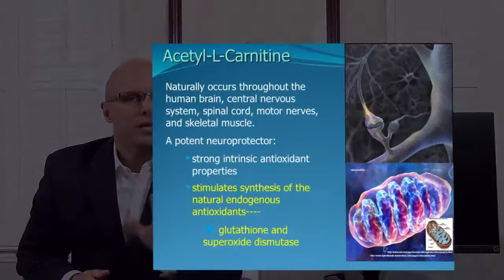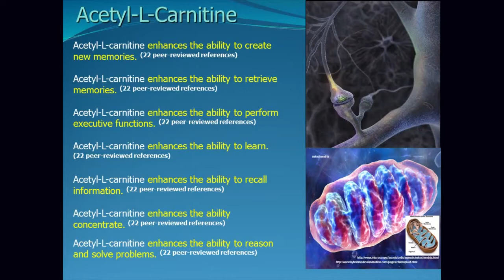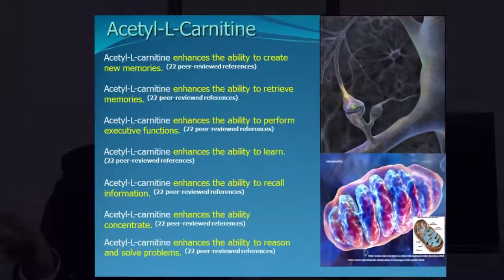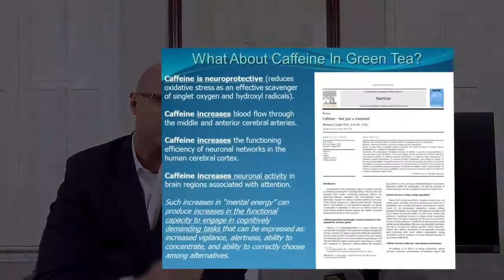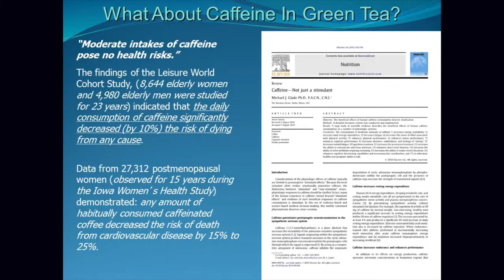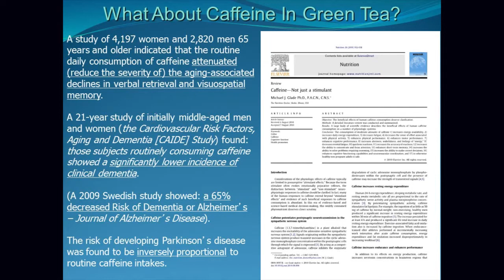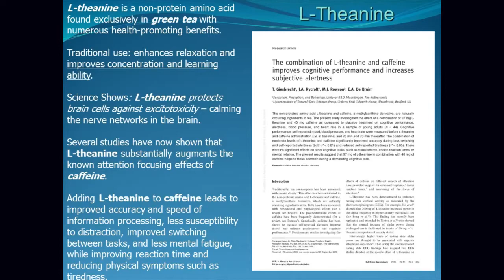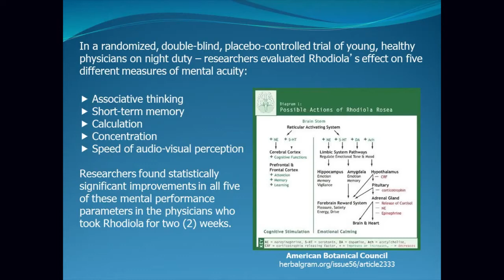Dr Kyl Smith Talks About MemoryWorks, Xenesta and How to Improve Your Memory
Call Keith Carey

Xenesta
memory works
memoryworks
brain supplement
memory loss
Improve Memory
Dr Kyl Smith
Focus Factor
Allysian Sciences

The foundation of Xenesta's success is the opportunity to share the patent-pending, one-of-a-kind brain health supplement MemoryWorks®, by Dr. Kyl Smith, the highly acclaimed inventor of "America's #1 Selling Brain Supplement." Now, add to this foundation, a core heartfelt mission to help and serve others worldwide. Xenesta achieves this by providing a platform to enhance wellbeing, while offering a new robust source of income to those who choose to introduce others to a product and company they benefit from and believe in.

In essence Xenesta provides a dual formula for success. The first part of the formula is based on helping people perform at their best through enhanced knowledge and health-targeted supplementation. The second part is grounded in the simplicity of "sharing the benefits of the company and products with others."

Instead of spending tens of millions of dollars on radio and television advertising to drive national retail channels of product distribution, Xenesta shares all advertising dollars with those who choose to share its brand with others. Everyone knows "word of mouth" is the most powerful and sustainable method of marketing. And Dr. Kyl has created clinically validated products and marketing campaigns responsible for hundreds of millions in sales. Now it's your turn to partner with him in a quest to help improve millions of people's lives worldwide. Of course, the best part is it all starts with you! Join Xenesta today!
Dr. Kyl Smith – or "Dr. Kyl" as his colleagues call him – is a pioneer in the world of natural medicine. He is a noted researcher, inventor, lecturer, and scientist.  He is also well known as the inventor of “America’s #1 Selling Brain Supplement.” Dr. Kyl has appeared on hundreds of radio and television programs across the country – he’s the author of the acclaimed Brighter Mind® book series – and is a popular speaker providing Continuing Education programs for doctors. His passion is teaching doctors how to utilize and integrate nutritional therapies to improve health and cognitive function in practice based on clinical research as published in peer-reviewed literature.

Professionally, Dr. Kyl received his Doctorate of Chiropractic in 1993, and he has since engaged in ongoing nutrition and natural medicine research. Most notably – with the direction and support of some of the top scientists in the world, including a former senior scientist for the American Medical Association –Dr. Kyl filed a 'Health Claim Petition' for the brain nutrient Phosphatidylserine, which was approved by the U.S. Food and Drug Administration (FDA). This unprecedented accomplishment is the first and only nutrient-based Qualified Health Claim for cognitive function to be approved in the FDA's history.

As a result, Dr. Kyl received the James Lind Scientific Achievement Award, which acknowledges the accomplishments of those who have contributed to the scientific advancement of natural medicine and are helping to reshape the structure of American health care.

Dr. Kyl is a member of the American Botanical Council. He has been married for twenty-three years to his college sweetheart.

Dr. Kyl is known as "The Inventor of America's #1 Selling Brain Supplement" – Focus Factor®.
The sales for Focus Factor® are unprecedented in its category.
The Focus Factor® promotion is credited as "creating the brain supplement category" on Television, Radio, and in Print Advertising in North America.
An unprecedented accomplishment, Dr. Kyl is the only individual to file and receive an "Approved Qualified Health Claim" in the category of Cognitive Function (brain function) from the U.S. Food and Drug Administration (FDA) in the history of the FDA.
Since the FDA Approval, Dr. Kyl has taught Approved Continuing Education Courses and Seminars for Doctors across the United States.
Dr. Kyl authored the books, Brighter Mind® and The Testosterone Switch™.

Focus • Mental Energy • Memory • Mental Performance

Bio-Energetic Nutrients For The Performance Of A Lifetime!
Meticulously Sourced, Formulated And Manufactured In The USA
By The Inventor Of "America's #1 Selling Brain Supplement"